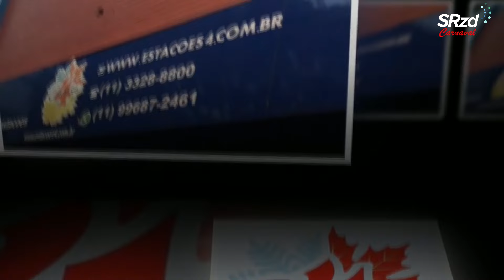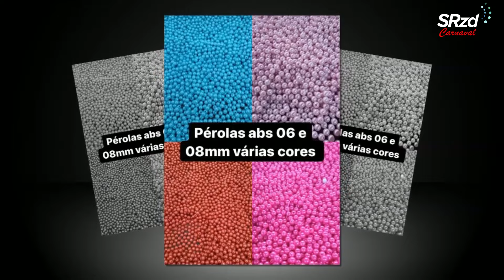Visita ao barracão da Império de Casa Verde - Carnaval 2024